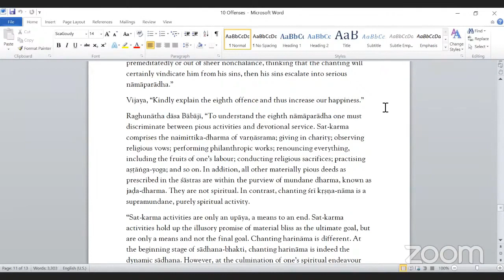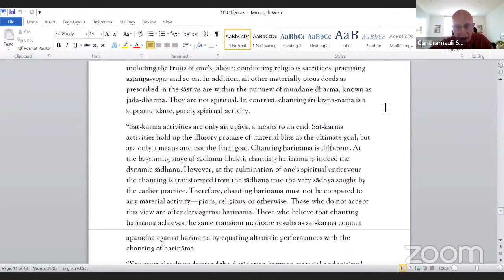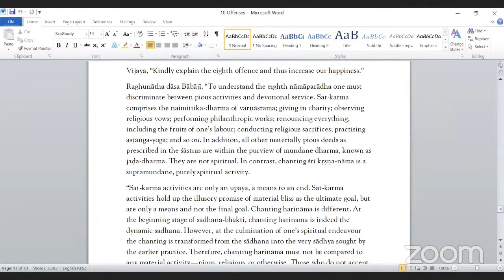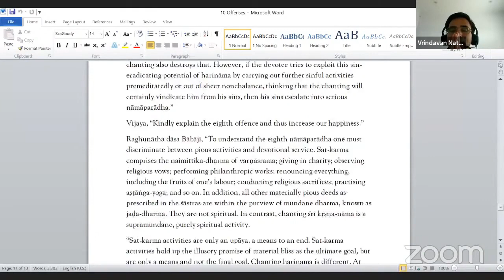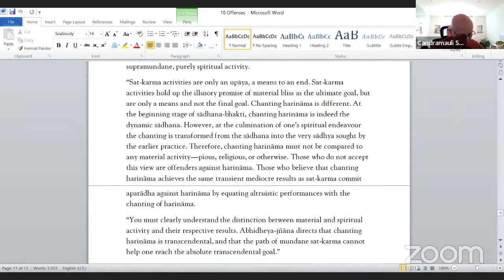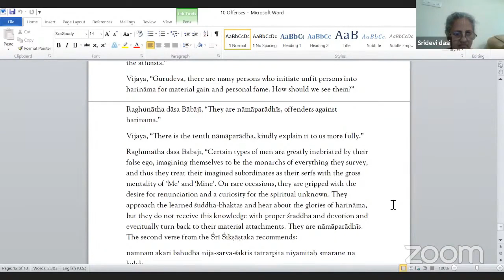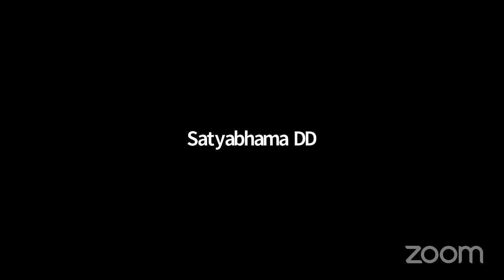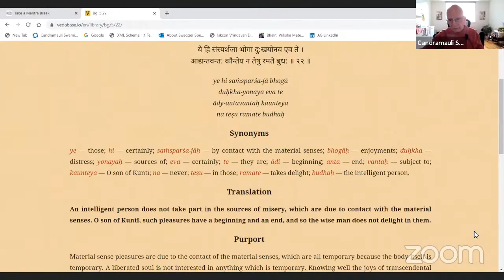HH Candramauli Swami - 2022.04.22 - Offences Against The Holy Name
Class on Offences Against The Holy Name
By Candramauli Swami Maharaja
Online daily call on 22nd April 2022